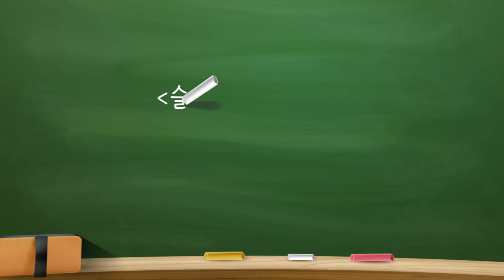슬기로운식약생활 콘택트렌즈 올바른 사용방법